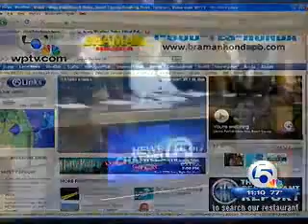06 07 09 Florida Ovni. htpp://KulioSoft.creatuforo.com/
06-07-09 Florida.avi